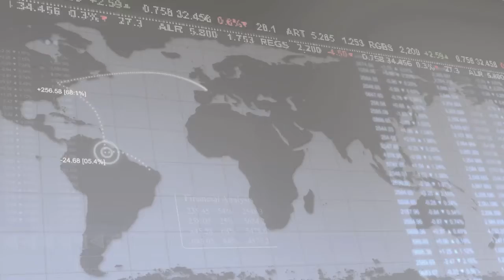28 August 2012 | UWCFX daily Market Reviews